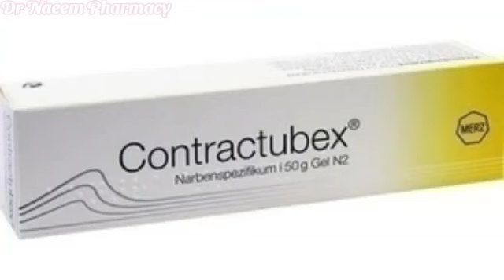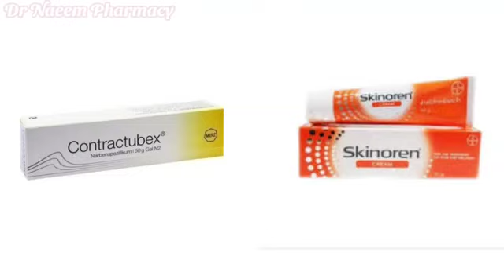How to Remove Acne Scars, Pimple Marks, Dark spots in afew days by Cream Skinoren, Contractubex Gel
Video from Dr Naeem
How To Remove Acne & Acne Scars, Pimple Marks, Dark Spots In 1 Week Medicated Skinoren Cream Contractube Gel. This Treatment is very effective and without any side effects. If you have any question about any one from these cream please ask me on comments i will reply as soon as possible.